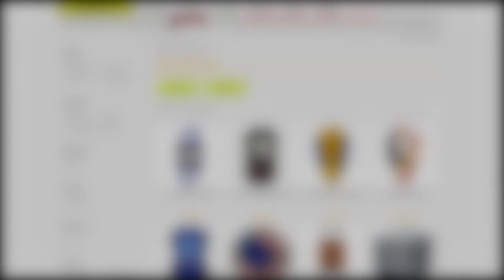Bật lửa Zippo 200ZL đẹp chất lượng cao cấp | Zippo phay xước khắc logo | AMBE